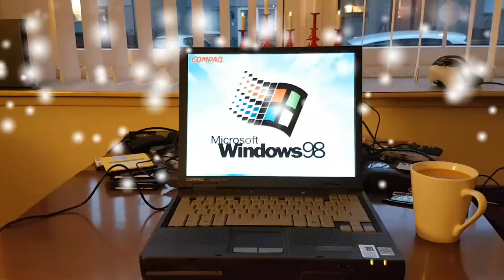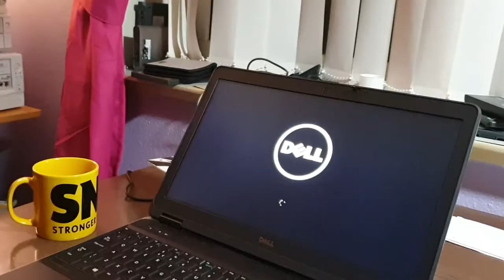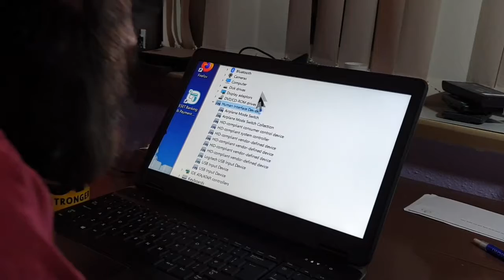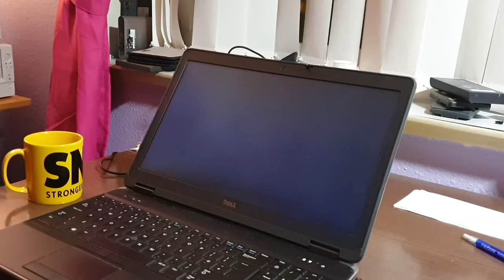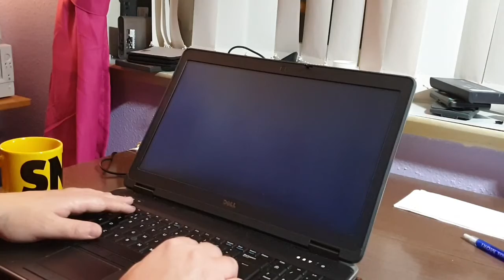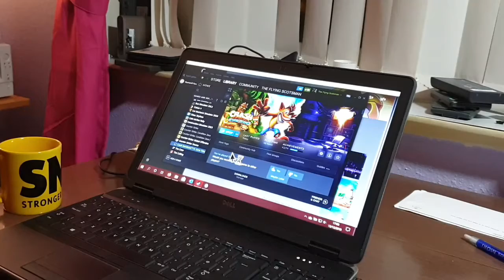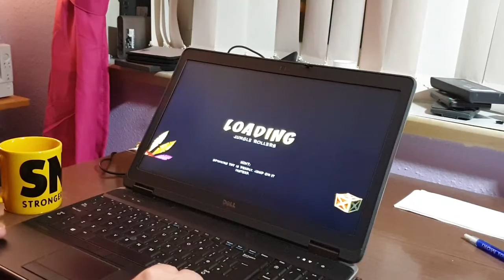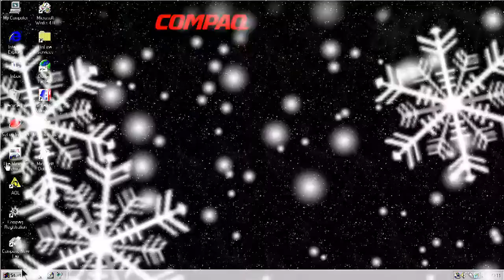TFS Christmas 2019 - Episode 7 - Dell Latitude E6540 Update and Hands-On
In this video I take a look at the Dell Latitude E6540 nearly two years after it's purchase.  Is it a machine I recommend?  What would happen if it were to have a disagreement with a hospital drip?  Find out here.